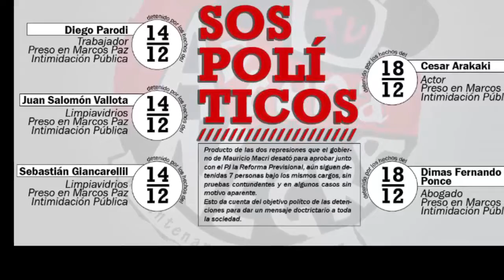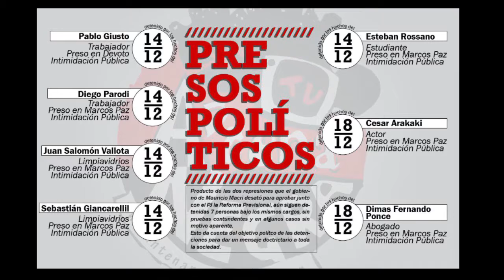¿Por qué son presos políticos?: entrevista a Pablo Pimentel​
CABA | ¿Por qué son presos políticos?: entrevista a Pablo Pimentel​

Durante la marcha por la libertad de todos los presos políticos que, algunos desde el 14/12 y otros desde el 18/12, continúan privados de su libertad y sin una condena hablamos con el titular de la APDH La Matanza​ que nos contó su visión de por qué mantienen apresados a Pablo Giusto, Diego Parodi, Juan Salomón Vallota, Sebastián Giancarellil, Esteban Rossano, Cesar Arakaki y Dimas Fernando Ponce.

Cobertura realizada por Anred, DTL!, Radio Semilla y Antena Negra TV